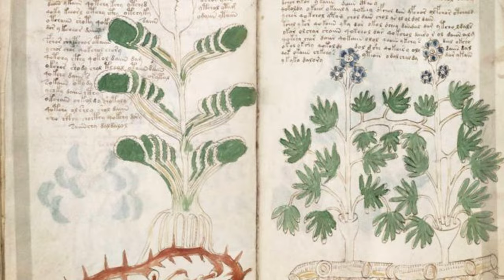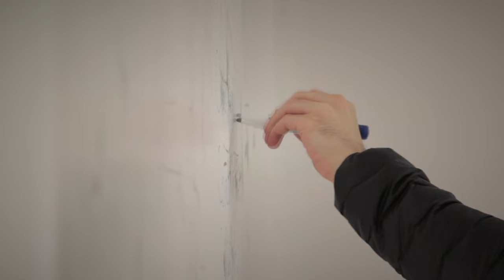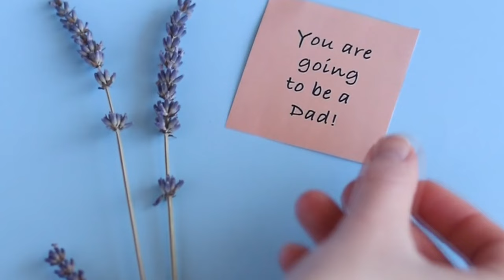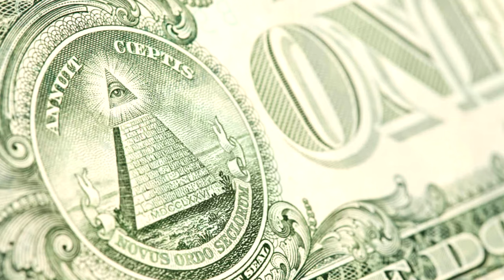1000 Incredible Facts You Didn't Know 1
Good afternoon dear friends, today we will consider with you 1000 amazing and funny facts from all over the world. If you want to know about everything in the world, and impress your friends with your erudition, then this video is especially for you!